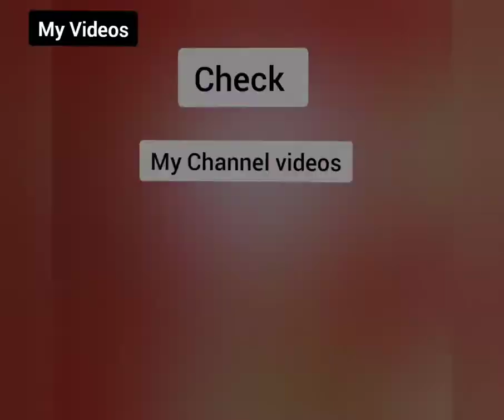Gomal University, DIKhan (short)